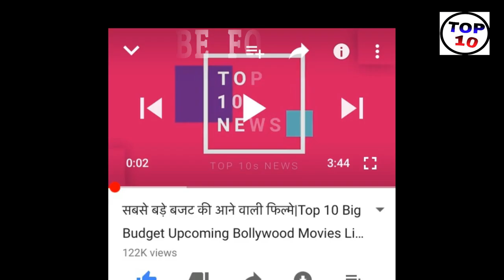Today Breaking News ! आज 16 जून 2019 के मुख्य समाचार बड़ी खबरें PM Modi news, RBI, ATM, petrol price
today breaking news 16 june 2019   dls news pm modi govt news - 16 june breaking news dls news pm modi govt news
Today Breaking News ! आज 16 जून 2019 के मुख्य समाचार बड़ी खबरें PM Modi news, GST, sbi, petrol price - Today Breaking News ! आज 16 जून 2019 के मुख्य समाचार बड़ी खबरें PM Modi news,चुनाव 2019, sbi, petrol

 - 16 june  2019 news pm modi govt today breaking news dls news

Today Breaking News ! आज 16 जून 2019 के मुख्य समाचार बड़ी खबरें PM Modi news,चुनाव 2019, sbi, petrol price in India.

aaj ka taja khabar   breaking news pm modi govt news

Cover topics :-